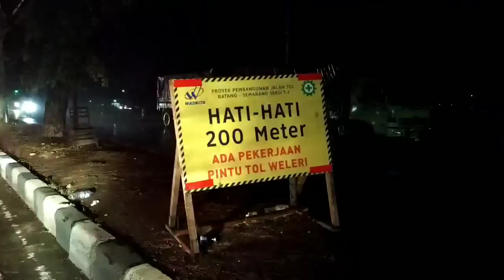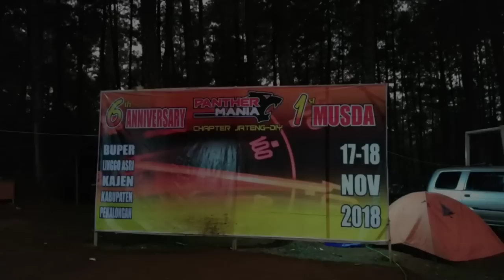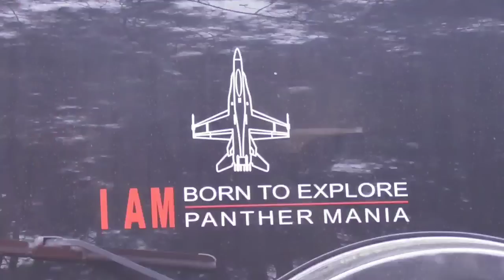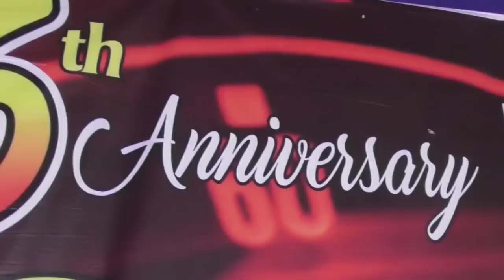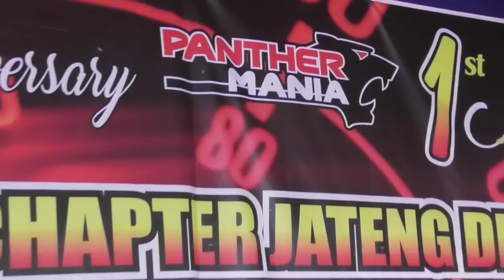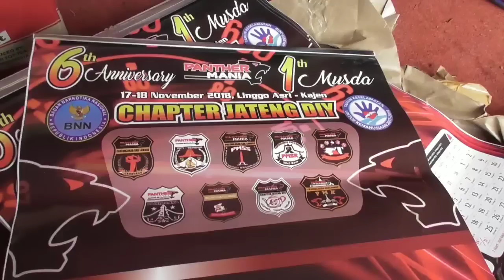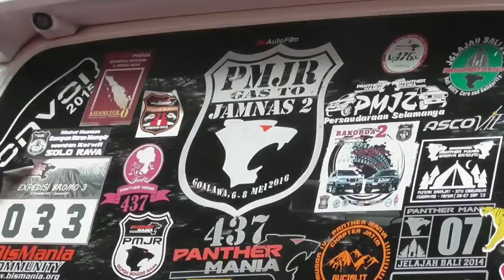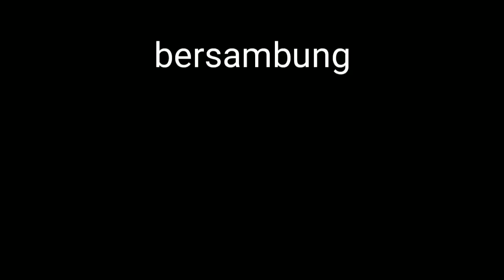Gasss ke 6th Anniversary + MUSDA 1th PM Jateng Diy 2018 (LinggoAsri Pekalongan)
Gas wozzz woosss spok spok